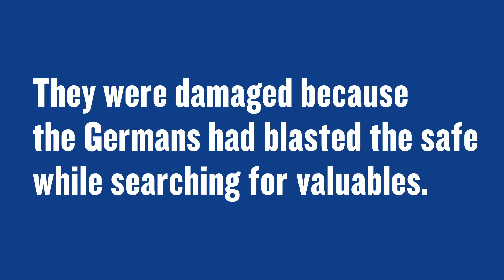Holocaust Artifacts Unpacked: The Home Movies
What can a family’s home movies reveal about what was lost during the Holocaust? Louis de Groot was the only member of his immediate family to survive the Holocaust. After liberation, he retrieved film footage his father had taken of their family before they separated and went into hiding.